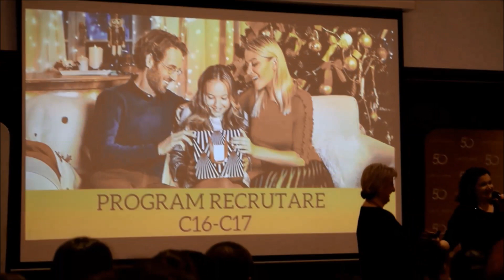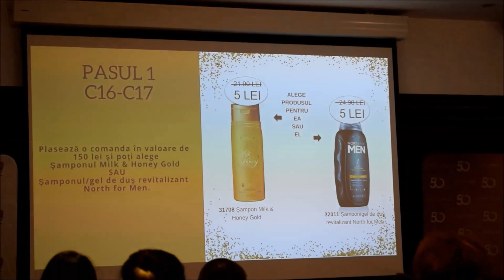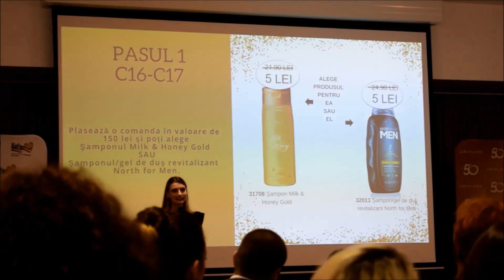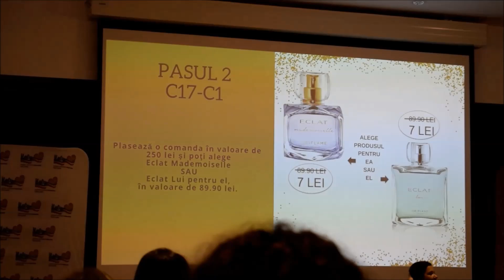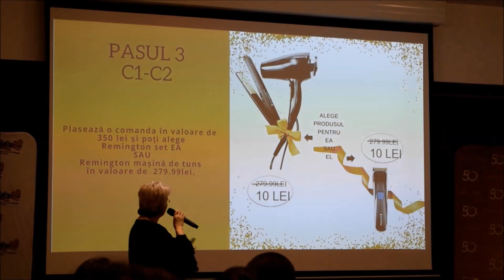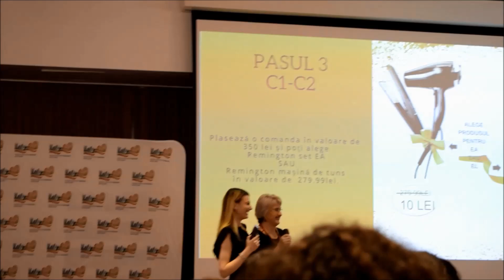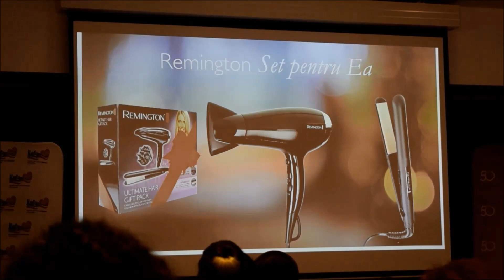Ce poți câștiga de la Oriflame Crăciunul acesta?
Dragilor,de curând am fost la un eveniment Oriflame și am aflat noutățile care vor apărea în cataloagele de Crăciun,dar și premiile pe care le puteți câștiga în perioada de sărbători !  Dacă v-am făcut curioși,urmăriți acest video până la final și spuneți-mi părerile voastre în comentarii. Mulți pupiciiiiiii și vă aștept cu mare drag în echipa mea !
P.S. : Nu este un vlog pentru că am pregătit unul mai special pentru săptămâna viitoare ! :D

VREI ȘI TU SĂ CUMPERI PRODUSE CU REDUCERE  ȘI SĂ PRIMEȘTI CATALOGUL GRATUIT LA TINE ACASĂ ? SPUNE-MI ÎN COMENTARII SAU LASĂ-MI UN MESAJ PRIVAT PE FACEBOOK ȘI TE VOI AJUTA !